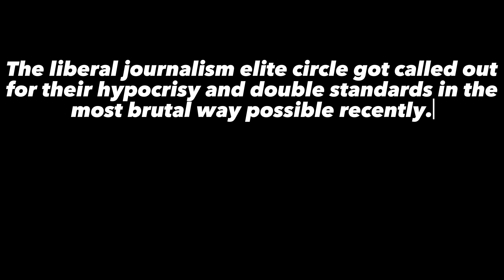Liberal hypocrisy and double standards 101 || Nord Stream 2 pipeline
A man stands up and tears apart the facade of liberal journalism. These are the same people who keep on lecturing India on human rights and democracy day in and day out. New York times and other liberal newspapers have been called out now.

Credit: Anonymous Twitter user

Research:
america fighting war with russia
united states of america funding a war with russia
NATO is the culprit here
who blew up the nord stream 2 pipeline
why is no one talking about it
what did the United States do to julian assange